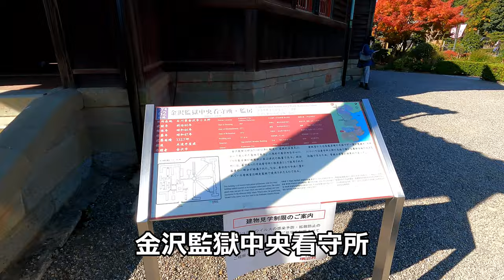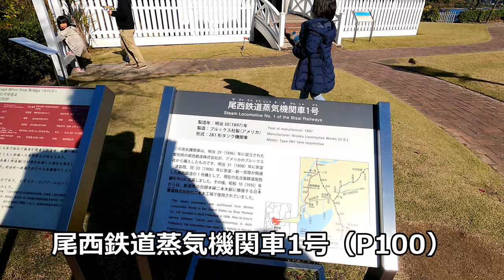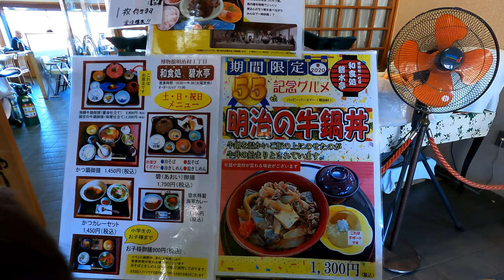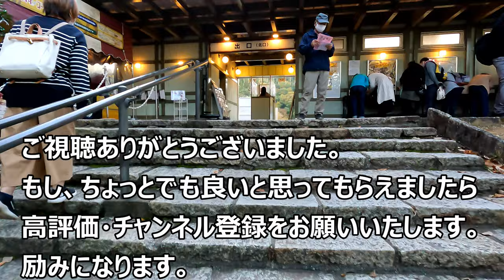[蝶屋敷]鬼滅の刃の空気を感じに博物館明治村に行ってきました。[That's旅行・交通]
鬼滅の刃の空気感が味わえるという明治村博物館に行ってきました。
蝶屋敷のモデルとなったとされる赤十字病院などに行き、子供たちはテンション上がりっぱなしでした。

We went to the Meiji Mura Museum, where you can experience the atmosphere of the Blade of the Demon, and the Red Cross Hospital, which is said to be the model for the Butterfly House.
It's a great way to get a feel for what it's like to be a part of the world.